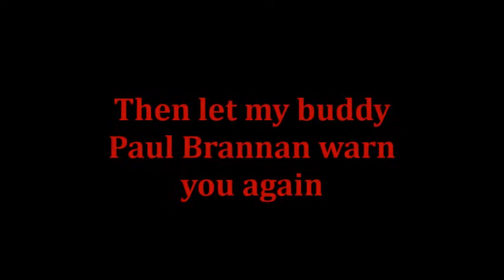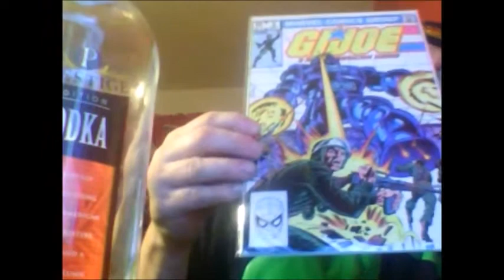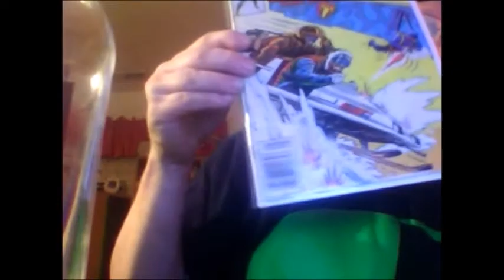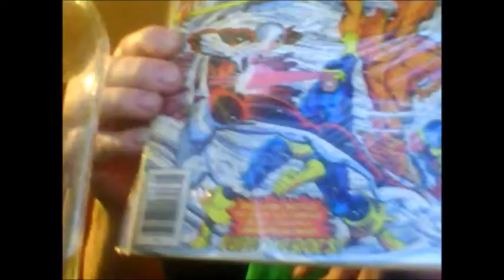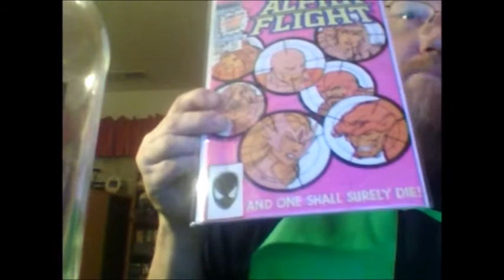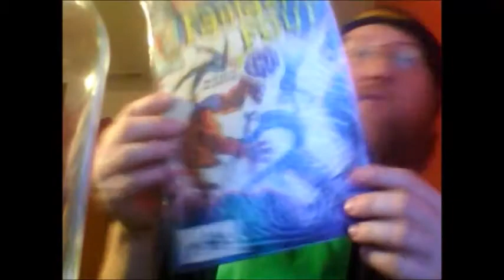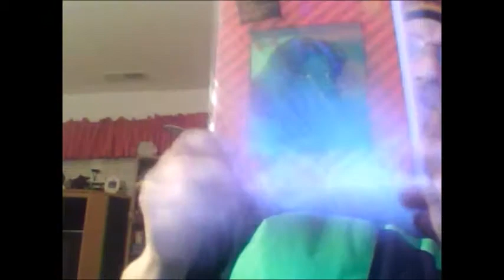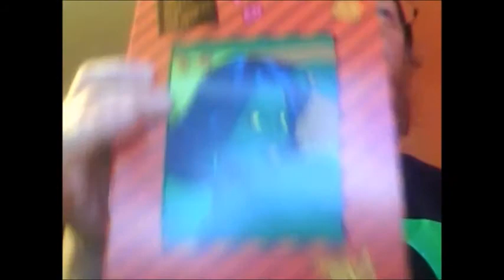The 3 artist/writer TAG video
Thank you to Paul Brannan for making me an intro. I barely understood a word...but I loved it...lol.Did you take down your vids dude? Go sub him if you haven't already. A really great guy. Thanx again Paul. Here is me Tag video started by ReademSteven. Hell its been so long I can't remember who i was tagged by...? I tag gdjrod, Captain Strangelife and...damn who hasn't done it? Anybody else who wants to do it, I tag you and I had a booger on my finger when I did it. THE NEXT VIDEO COMING SOON IS A 300 SUB CONTEST. Please enter I think I got some good stuff. I'll probably post it today as well.